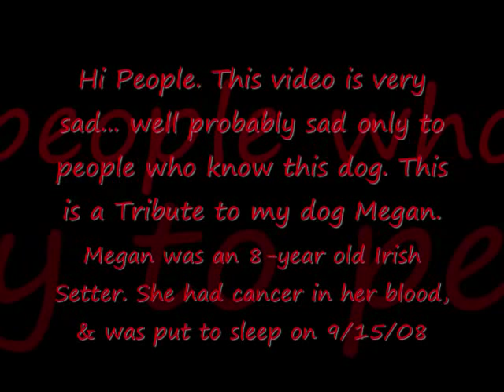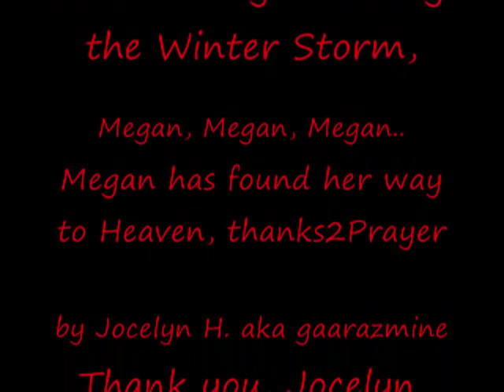Rest In Peace Megan. I Love You!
This is a tribute for my dog, Megan. She was put to sleep on Monday, September 15, 2008. She had cancer in her blood, and this was the reason for why she was put to sleep. I miss her very much. Once again, I only ask for nice comments please. Thank you very much.